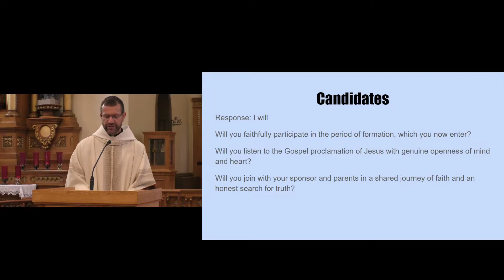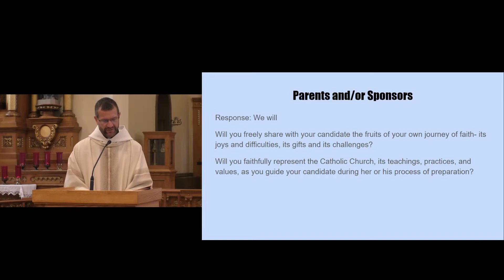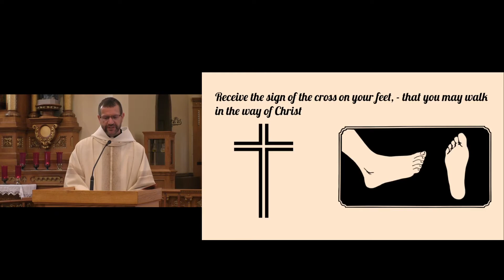Confirmation Rite of Enrollment